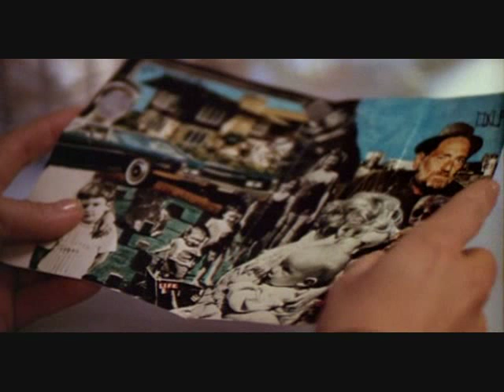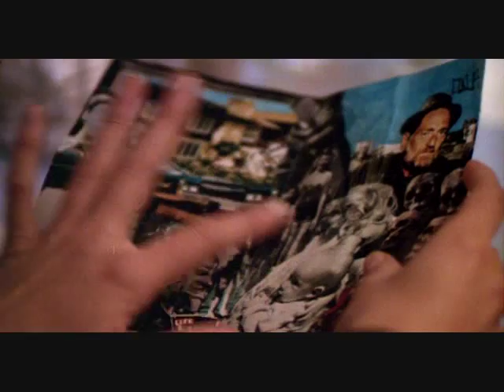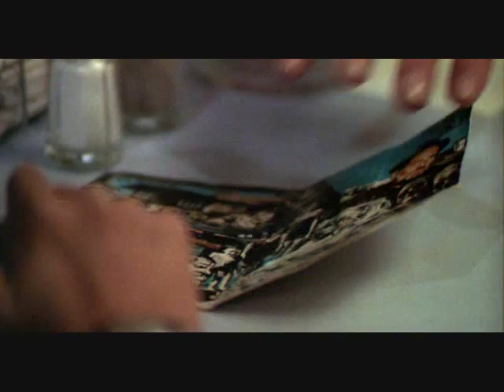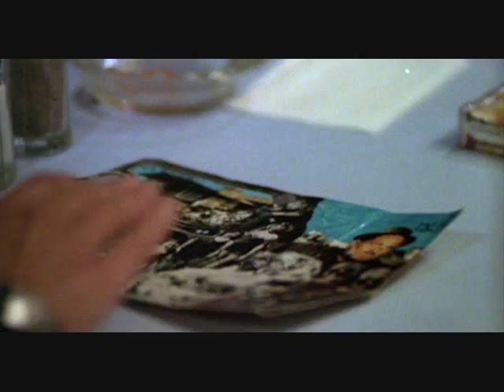Thief - Diner Scene - James Cann & Tuesday Weld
yeah, I know I could've shortened this by a couple minutes or so... thought I'd might as well use the whole 10 min.

If you've never seen this movie in it's entirety then I'd strongly recommend you do not watch another youtube clip of Thief. Just get the movie and watch it... you won't regret it.